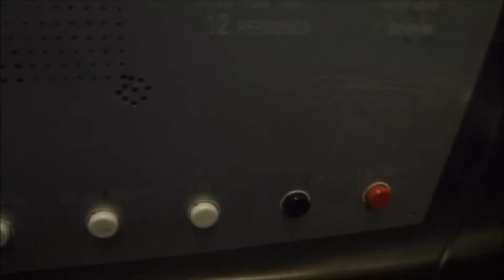1972 Kone Asea Graham Inclined Elevator @ Stadion Metro Station